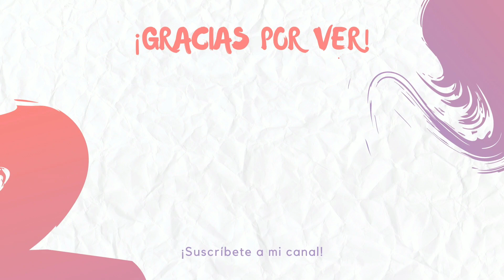Asi Inicia la Pascua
Hola amigos en este video estamos abriendo sus regalos de pascua de la leila.